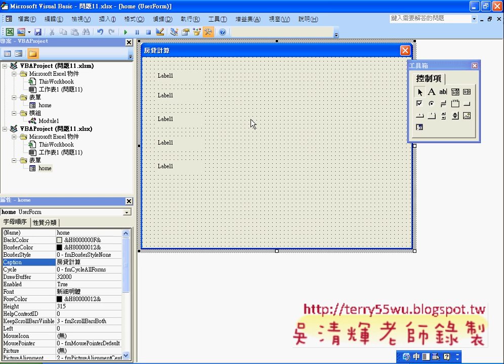02_問題11表單元件佈局說明(EXCEL VBA自動化 吳老師)